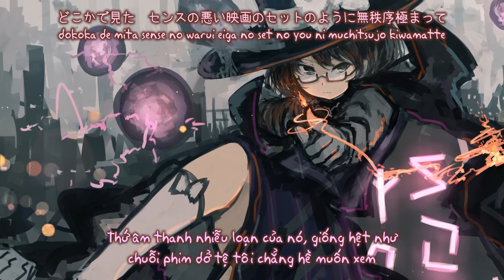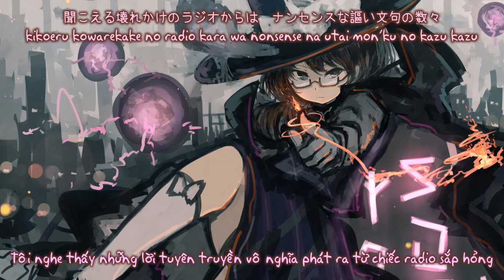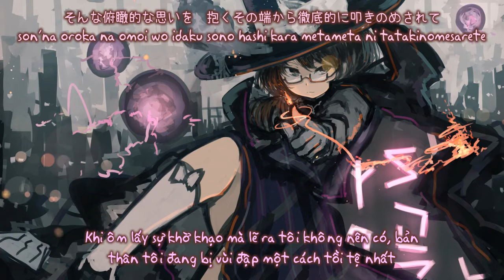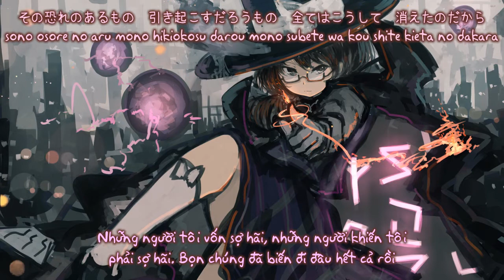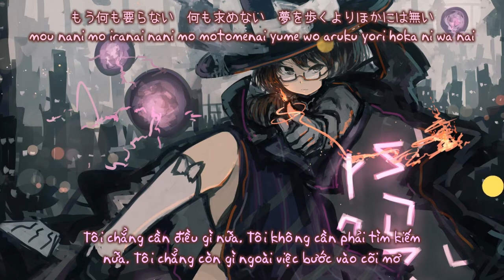【東方深秘録 】Ms. lonely hedgehog「 凋叶棕」【Vietsub】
Tựa：Ms. lonely hedgehog
Album：密 -hisoka-    ／Từ sự kiện： Comiket 89
Nhóm：凋叶棕
Ca sĩ：nayuta
Viết lời：RD-Sounds
Biên nhạc：RD-Sounds
Nguyên khúc： ラストオカルティズム　～ 現し世の秘術師 ／ 東方深秘録　～ Urban Legend in Limbo